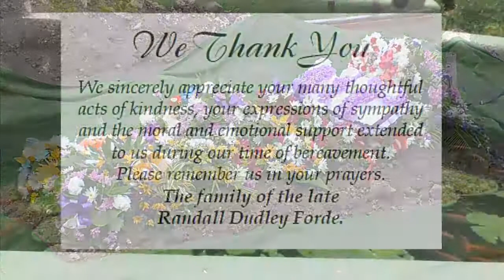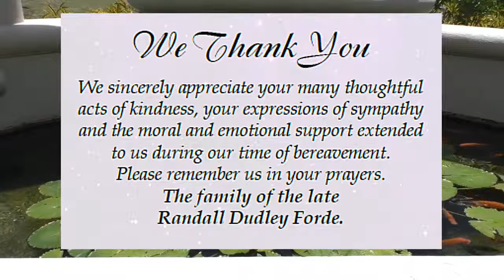Celebrating The Life of Randall Forde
The funeral of the late Randall Forde left Downes and Wilson Funeral Home, Eagle Hall, St. Michael on Saturday, 08th August at12:30 p.m. for The Chapel of Coral Ridge Memorial Gardens, The Ridge, Christ Church where relatives and friends were asked to meet at 2:00 p.m. for the Service followed by the interment on the Frangipani Lawns.